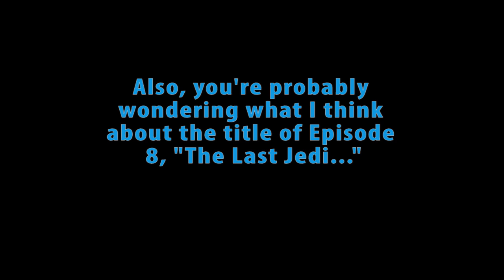STAR WARS: ROGUE ONE SPOILERS!!!!!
Donald Trump, Homosexuality and movie spoilers? OH MY! Today, we are giving a quick (really, quick) rundown on what Austin thought of Rogue One while spoiling the movie. Cheers!!